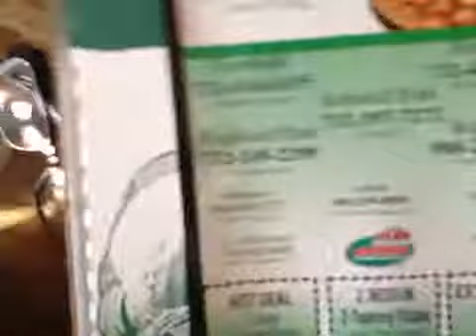Papa Johns Not Dominos